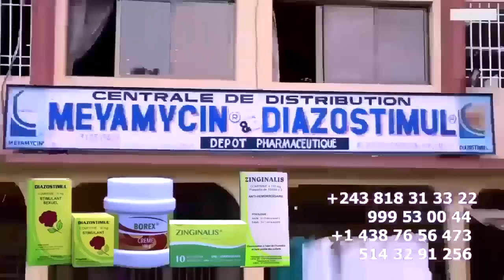FERRE ANNULATION Concert Trop C Trop LITEYA KANDA Atumbi Internet ASILANI Na ZACLE, SOULEY Ba NDOKI